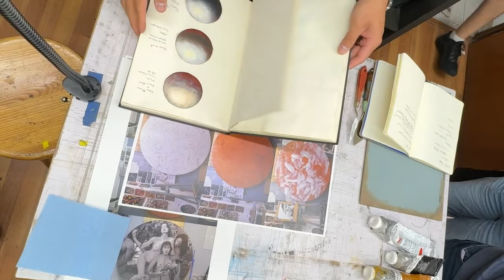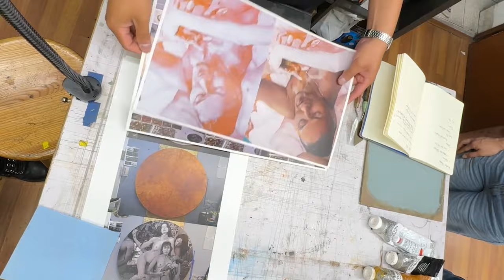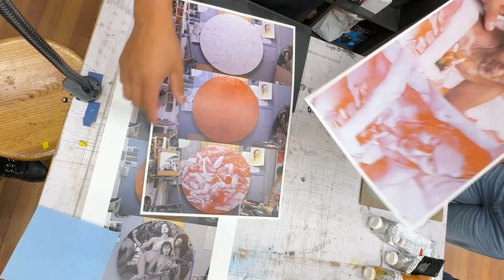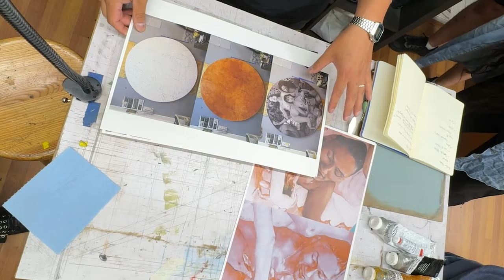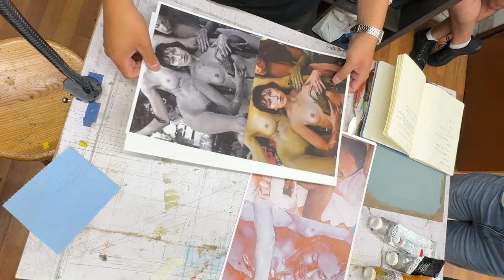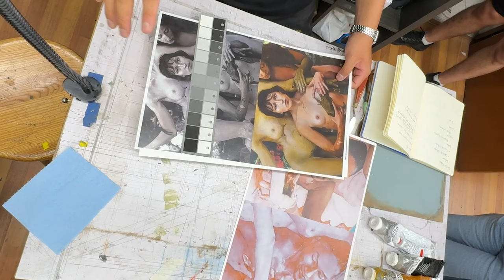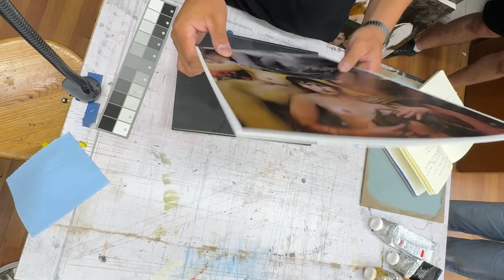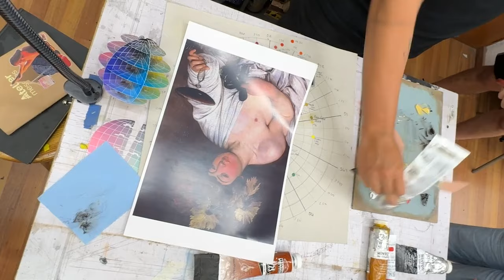¿Cómo funciona el color?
En esta clase te compartimos una aproximación a comprender el color de manera tridimensional.
¡No dejes de seguirnos!